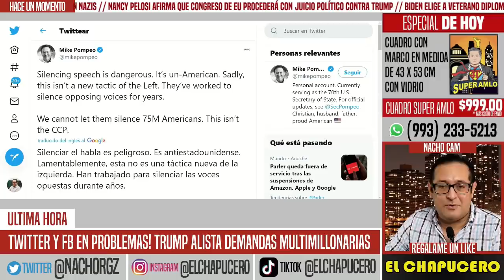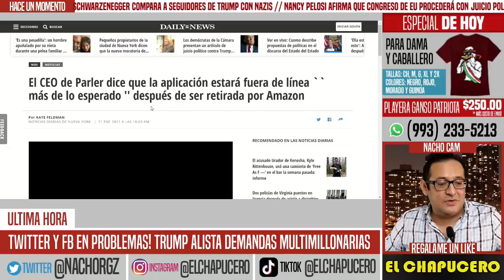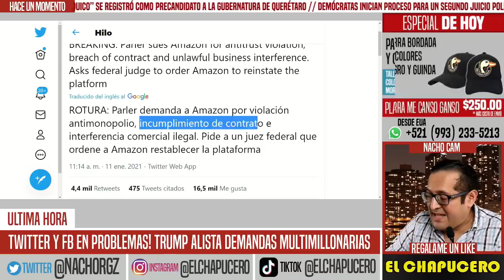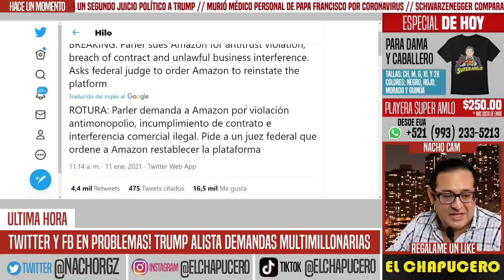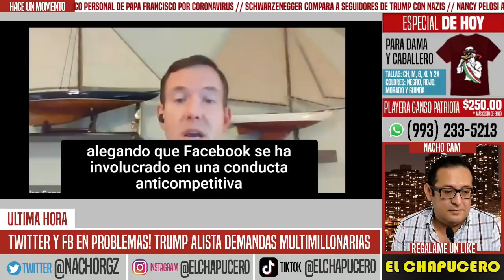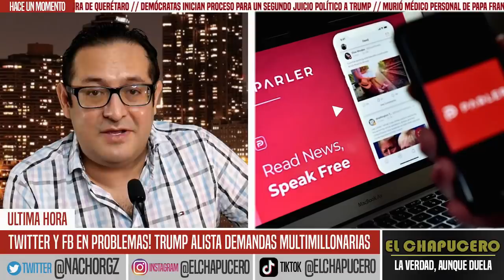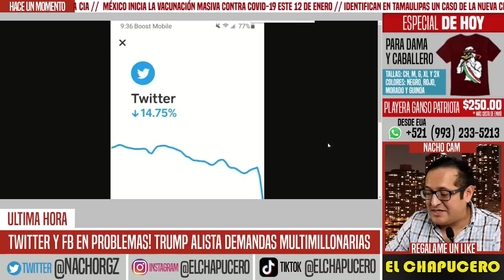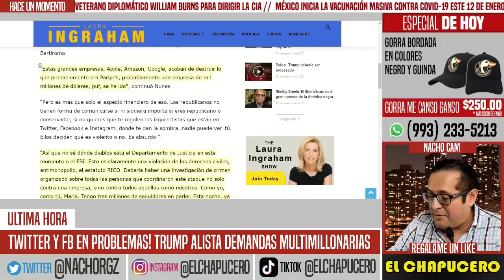SE ACABÓ! FB Y TWITTER SE HUNDEN EN WALL STREET. RECIBEN DEMANDAS MULTIMILLONARIAS. LO CAMBIA TODO